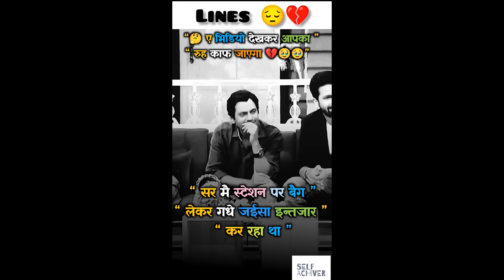Heart touching line 🔥 || true words || motivation video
thank youuuu foe watching this video🥰🥰🥰

Friends, on this channel you can watch a lot of inspirational videos for the Motivation for hardwork all pleasant views!